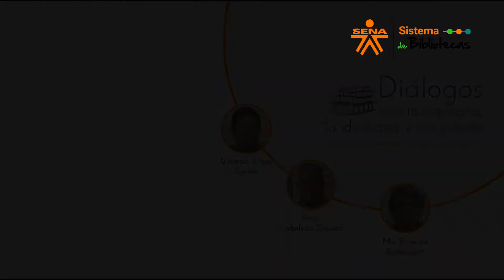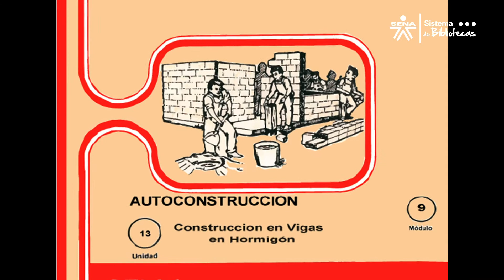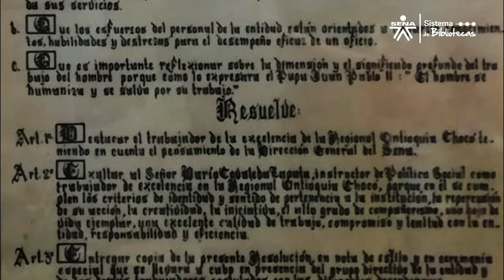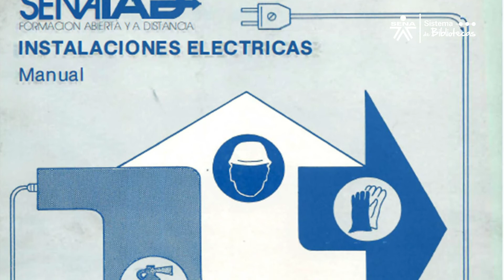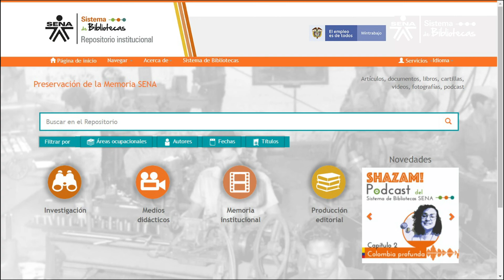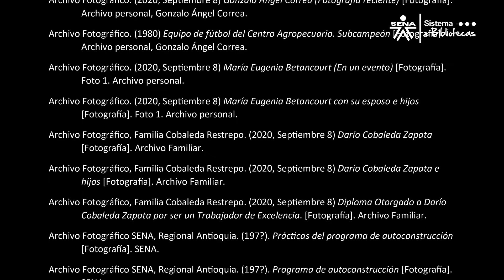Instructores SENA El autor y su obra Breves apuntes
Reconocimiento especial a los instructores que dentro de su labor nos han aportado a la formación integral